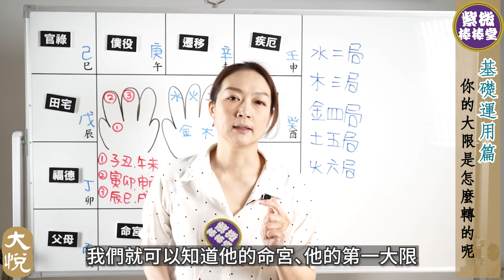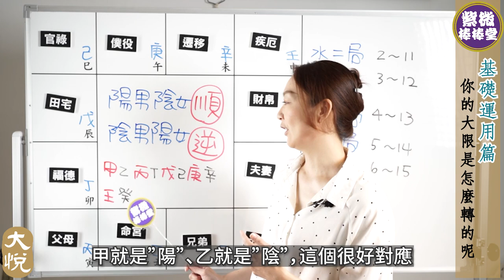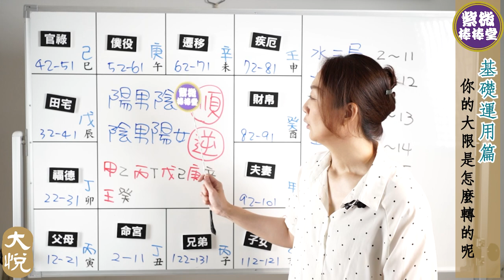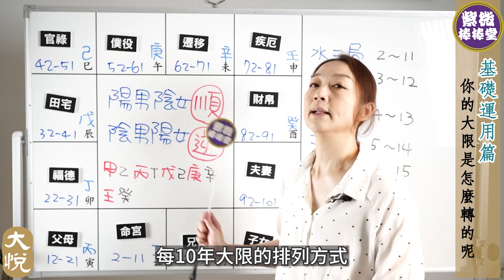[紫微棒棒堂] 基礎運用篇：你的大限為什麼是這樣轉的 ╳大悅